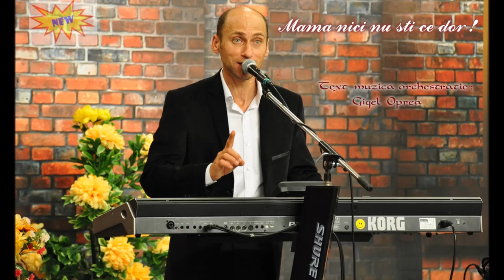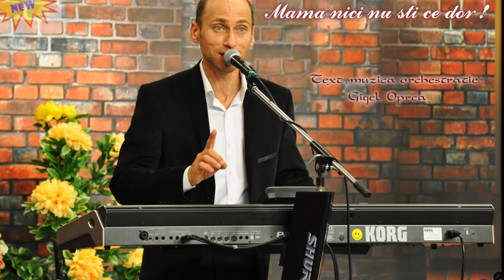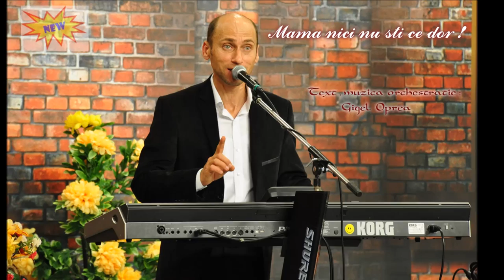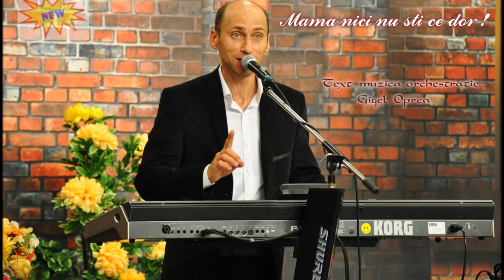STRAINATATEA "Mama nici nu stii ce dor !" HIT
Muzica evenimente : contact 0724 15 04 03
text,muzica,orchestratie: Gigel Oprea